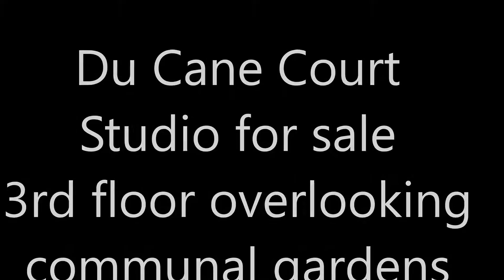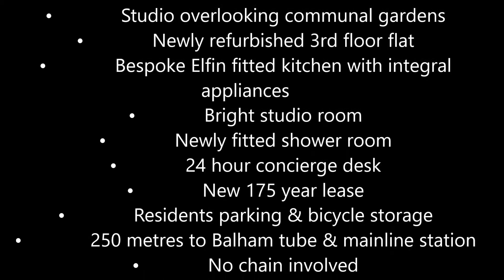Du Cane Court studio Porters Estate Agents For Sale 3rd floor You Tube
A newly refurbished  3rd floor studio flat with a bright aspect and East facing views over the landscaped communal gardens, Du Cane Court offers a 24-hour concierge service and is located just 250 metres from Balham tube and mainline station.

Features of the flat include the bespoke Elfin fitted kitchen with integral appliances, bright studio room with plenty of storage, new white tiled shower room and the flat is being sold with a new 175-year lease.